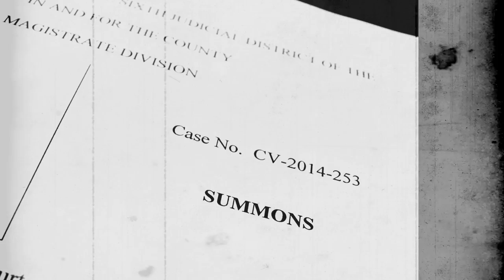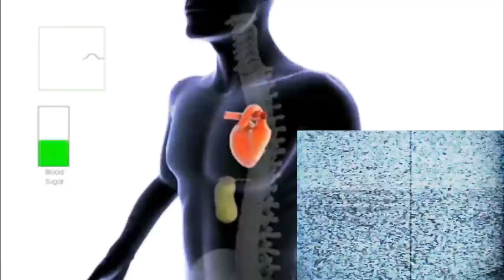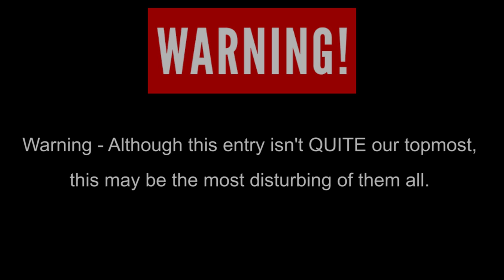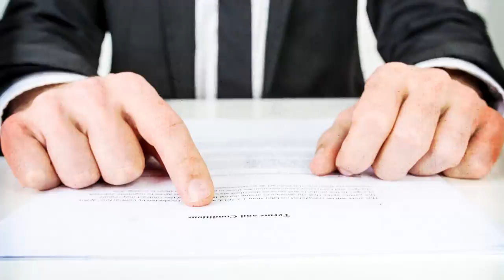Top 7 Real Deaths Linked To Video Games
We've shown you some fairly crazy things associated with video gaming and the culture behind it before - but just like with any subject, things can (and do) get extreme PRETTY quickly. Although video games have become something of an unofficial global past-time, this otherwise fun escape from reality has often led to some haphazardly disastrous situations with very real results. From the irresponsible - to the heinous - to the downright violent - today, let's take a look at seven actual deaths caused by video games!

7 - The Virtual Child
6 - The Petric Halo 3 Incident
5 - Grand Theft Auto Killings
4 - Halo-Caused Blood Clot
3 - The Wii Water Death
2 -  The Xbox Filicide
1 - The Mir III Stabbings

Legal Information
Primary image & video source – VideoBlocks  + BigStock